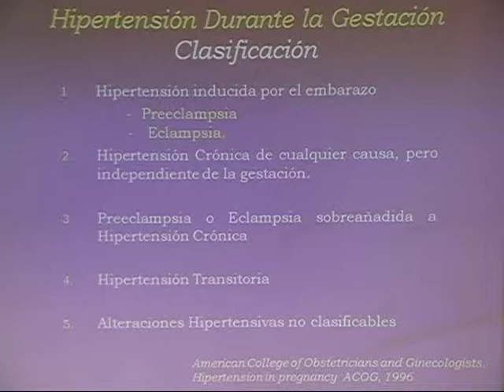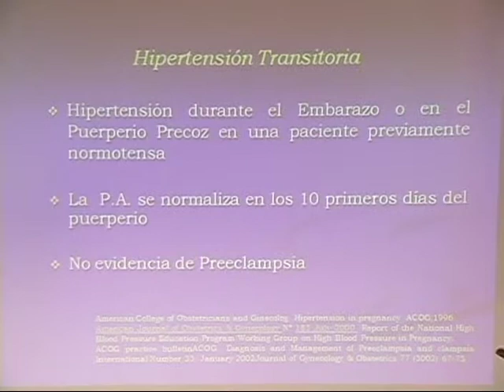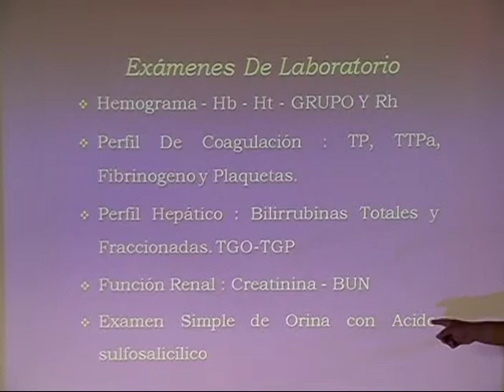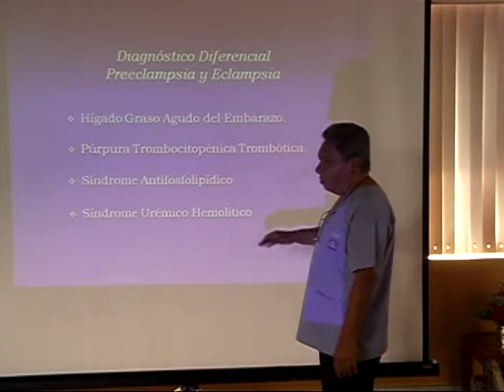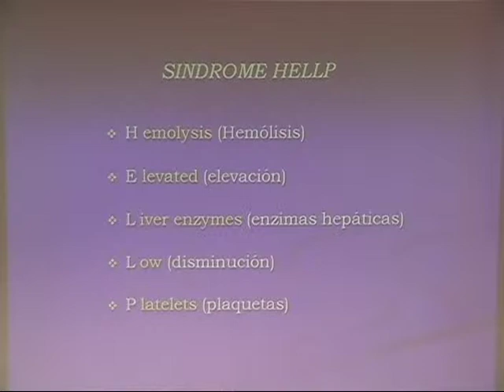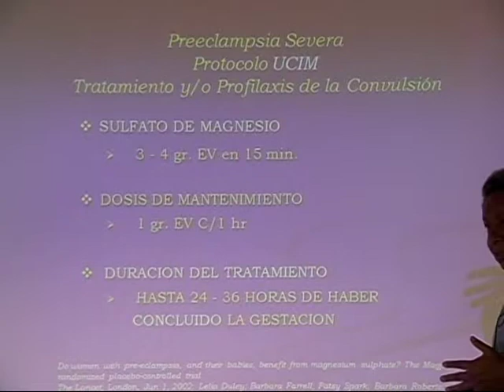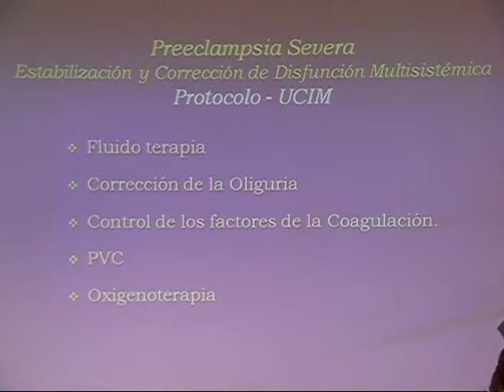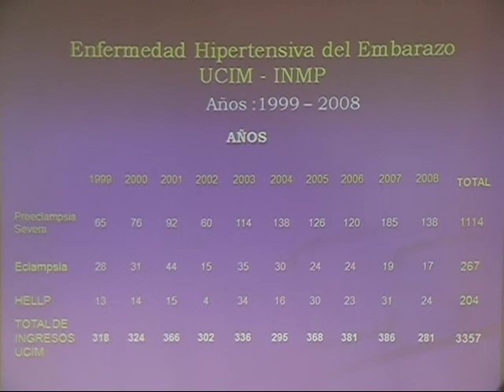VTS 01 3 EMERGENCIAS HIPERTENSIVAS 3